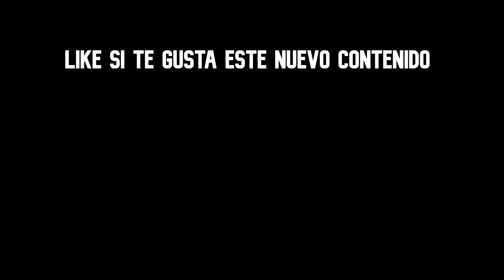🔴ES MUCHO [✅️MEJOR JUGAR ASI🤔] en fortnite🚀*sin construccion*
🔴Si entrar en una partida de fortnite jugando sin construccion creeme que es una esperiencia distinta

Déjame un like si te gusto el vídeo y si les gustaría que siguiera subiendo más vídeos de este juego.

 y no se te olvide suscribirte para que no te pierdas de nuevos contenidos y dale al botón con la campana para que te llegue una notificación de cuando suba un nuevo vídeo y no se te olvide darle a like 👍 si te gusto y déjame un comentario en la descripción si te gusto el vídeo y si te gustaría que traiga más contenido de este estilo.